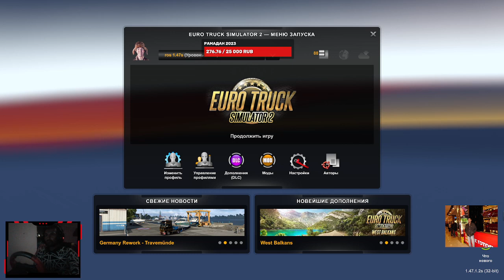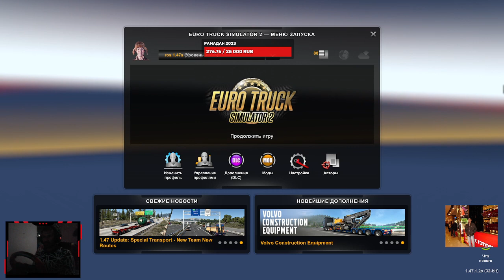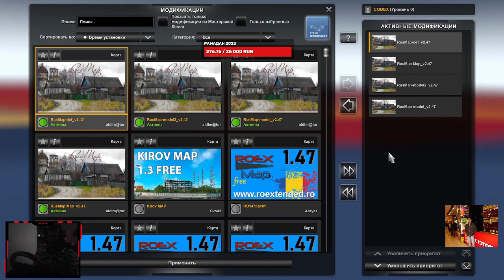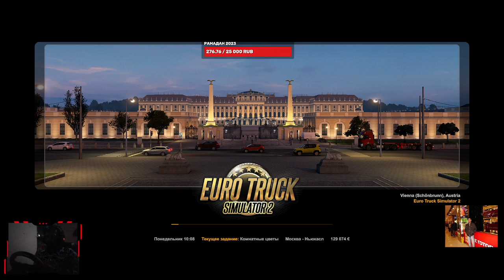RUSMAP V2.47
Новые города в Республике Беларусь:
Барановичи, Бобруйск, Брест, Витебск, Гомель, Минск, Могилев, Мозырь, Мстиславль, Орша, Гродно, Лида, Слоним, Волковыск.
Пинск, Слуцк, Лида, Гродно, Слоним, Волковыск, Полоцк.

Новые дороги в Республике Беларусь:
М2, М4, М5, М8, М10, Р4, Р15, Р17, Р21, Р23, Р26, Р43, Р96, Р112.

Автор моделей: Грико.
Большое спасибо Jazzycat за помощь в создании карты, обновлении компаний, новых моделей, а также за помощь в создании Республики Беларусь.
Большое спасибо klipstoeun8839 за его отличные модели карт.
Особая благодарность Gricko за помощь в создании карты, исправлении всех ошибок и недочетов, а также за новые объекты, которые делают игру более атмосферной.
Большое спасибо Vladzz-G за исправление регистрационных номеров.
Особая благодарность paokkerkir за помощь с переводом на греческий.